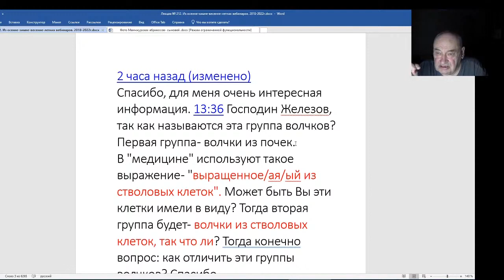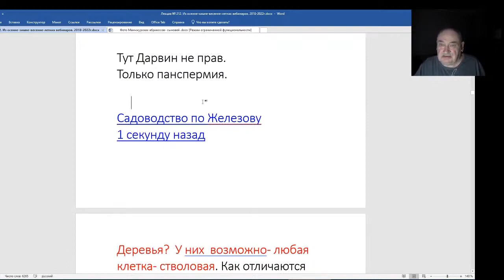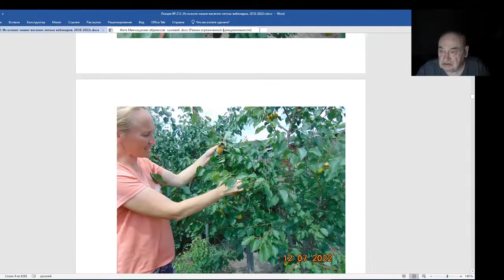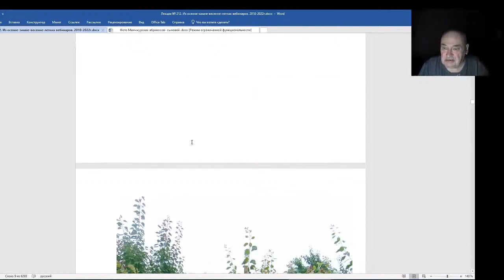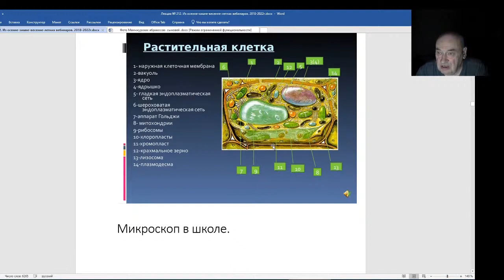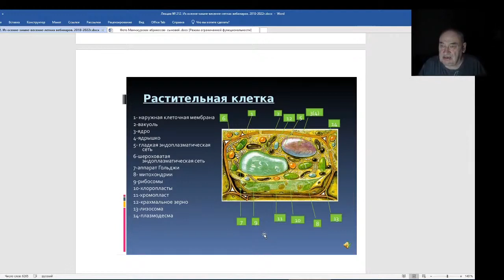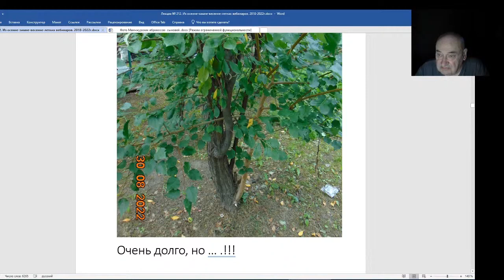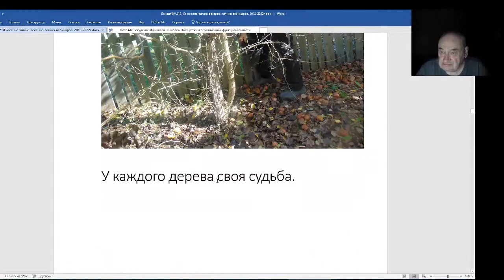Железов Валерий. Вебинар 212. Ч. 7. Волчки бывают двух групп, удалять или нет.